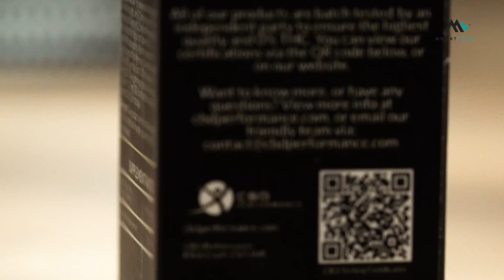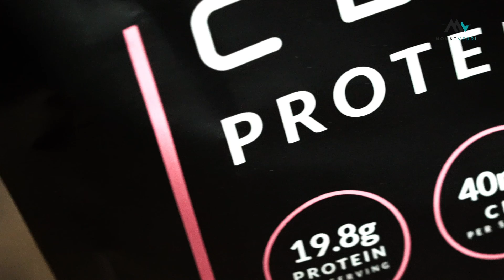Interview with Russell Short - Founder CBD Performance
In this interview, Russell Short (the founder of CBD Performance) shares his story of how CBD helped improve his quality of sleep: